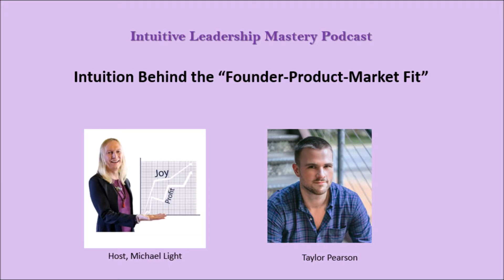Intuition Behind the “Founder-Product-Market Fit” with Taylor Pearson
Taylor Pearson talks about “Intuition Behind the “Founder-Product-Market Fit”” in this episode of the Intuitive Leadership Mastery Podcast with Michael Light. Taylor also shared how he applies intuition in running a business and creating success in the market.

Taylor believes that entrepreneurship can create more money, meaning and agency in your life and the lives of those you love. He studied business strategies and mental models then explain how to apply them to life.

In the podcast, we talked about:

Learning if you’re a good fit in the market
Visualization exercise
Using intuition when making investments
Listening to your gut
Phenomenology